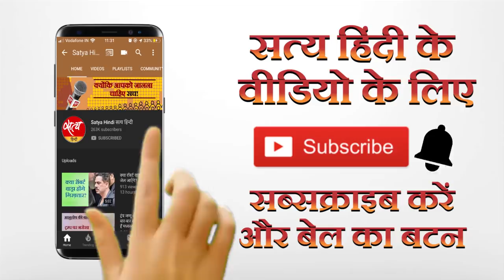हमारी सरकारों को गिराने की कोशिश: कांग्रेस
19 जून को होने वाले राज्यसभा चुनाव से पहले कांग्रेस हलकान है। वह गुजरात, राजस्थान के अपने विधायकों को सुरक्षित करने के लिए पसीना बहा रही है। कांग्रेस का कहना है कि उसके विधायकों को तोड़ने और उसकी सरकारों को गिराने के पीछे कारण बीजेपी का ‘ऑपरेशन लोटस’ है।